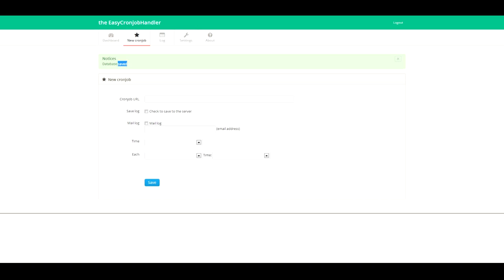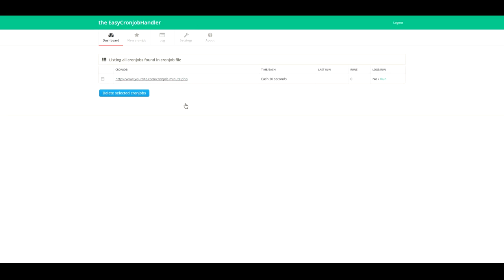Cron Jobs Web Based